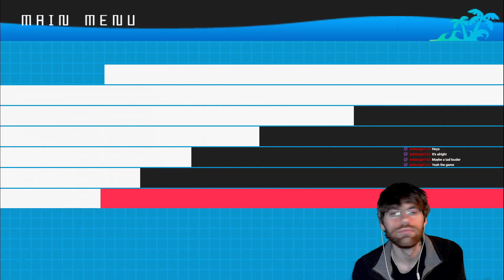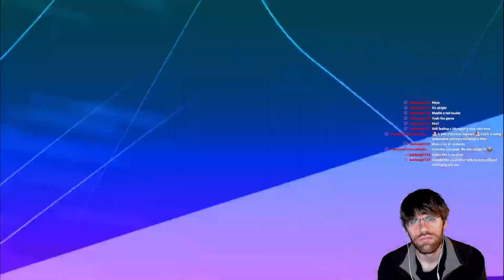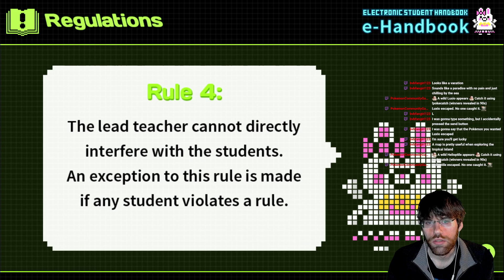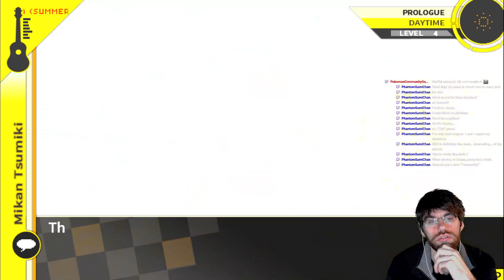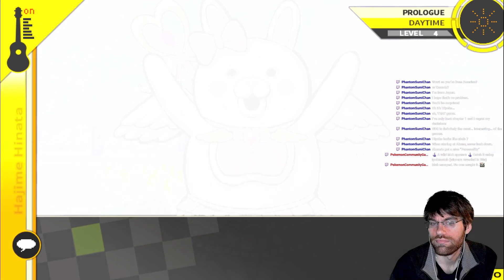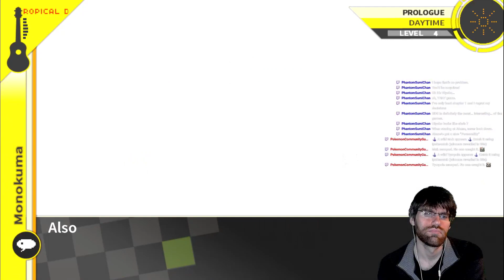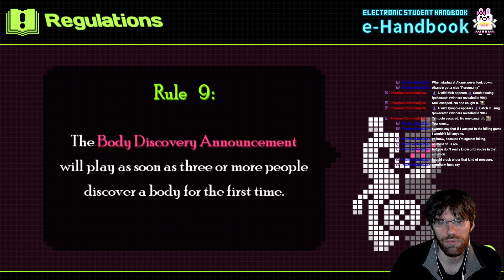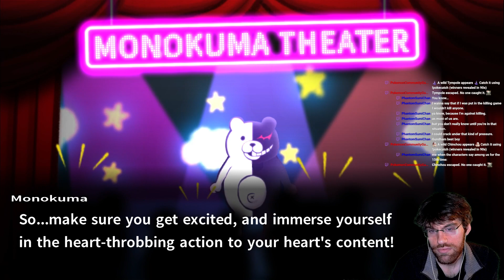(First Play) Time For More Despair!! [Danganronpa 2: Goodbye Despair Part 1]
Hope's Peak Academy is still going at it!